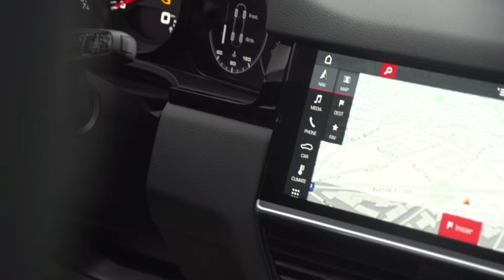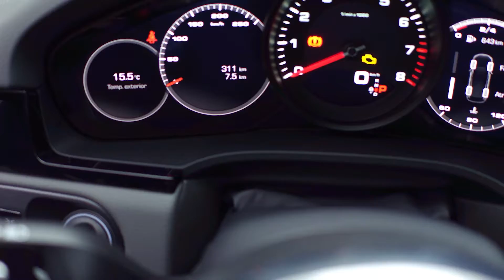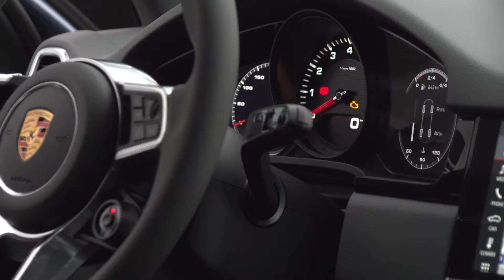PROGRAMA AUTO MOTOR 01 BLOCO 26.08.18